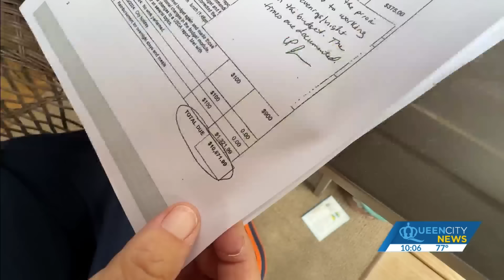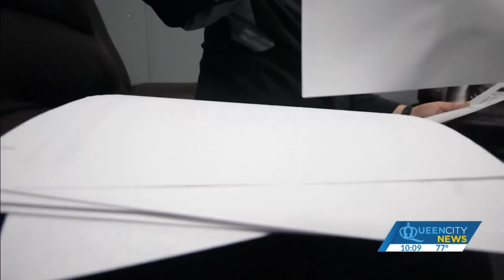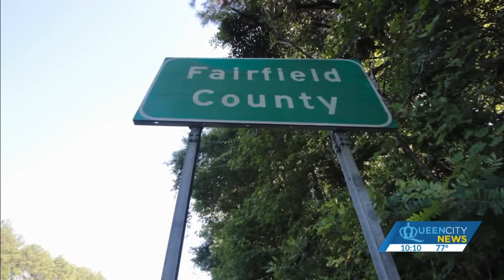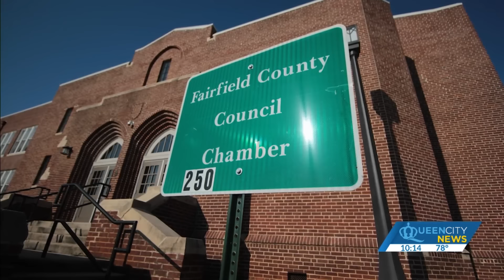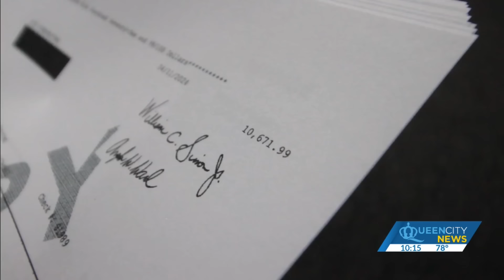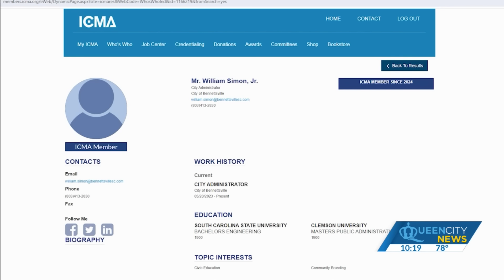Bennettsville's hiring of $150/hour financial consultant questioned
In February, the entire council voted unanimously to approve a contract paying her $100 an hour to help restructure the city's finances under William Simon, the newest city administrator who took office in June 2023.